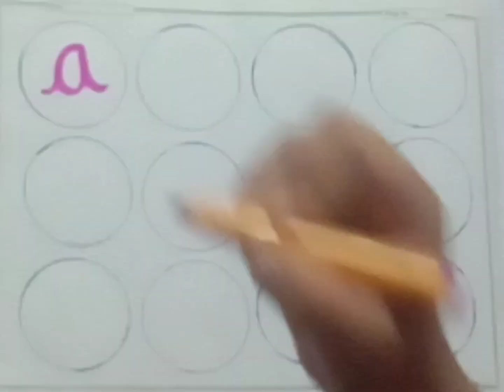A for Apple,🍎 B for Ball, Alphabets, छोटे बच्चों की पढाई, Kid's Class